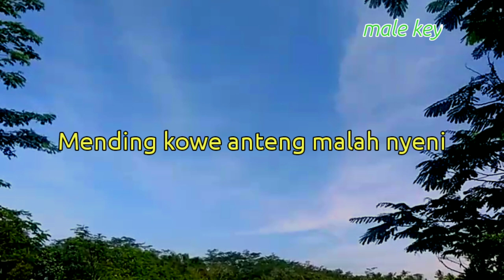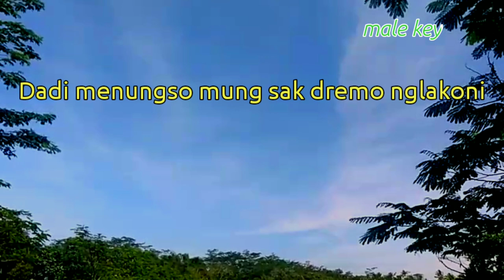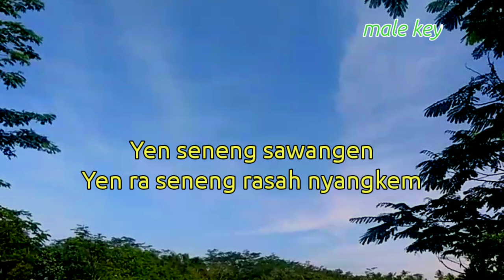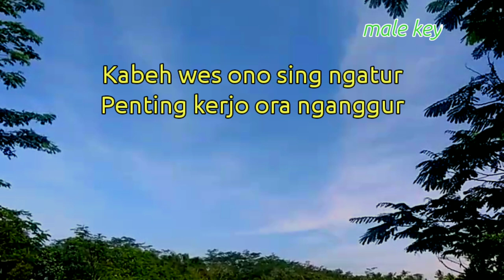Rasah Nyangkem - pakdhe baz ( Karaoke ) // LIRIK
Lagu baru rasah nyangkem pakdhe baz

Lirik rasah nyangkem

Dadi menungso mung sak dremo nglakoni

Kabeh nduwe doso Kowe rasah melu mbiji

Susah mbok keploki, wayah seneng

mbok rasani

Mending kowe anteng malah nyeni

Chorus:

Urusono urusanmu

Rasah ngurusi uripku

Yen seneng sawangen Yen Ra

seneng rasah nyangkem

Reff :

Kabeh wes ono sing ngatur

Penting kerjo ora nganggur

Lurus ojo menggok jalur

Insyaallah Urip makmur

Urip kui mampir ngombe

Ojo Seneng nyepelekne

Kabeh kabeh mbok pamerke

Yen mati budalo dewe

Title : rasah nyangkem
Artis : pakdhe baz
Song writer : pakdhe baz
Original song :